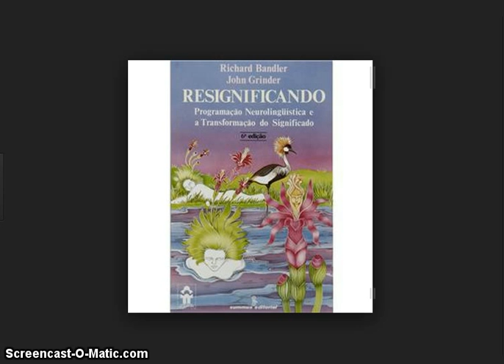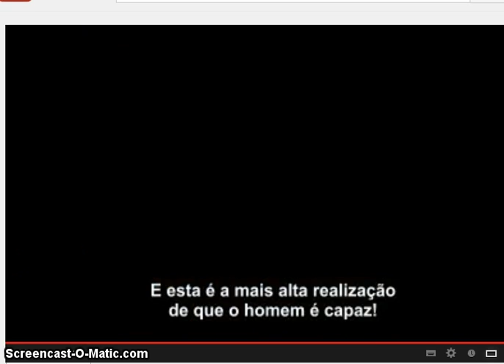Mini-palestra: Saiba qual a maior capacidade do ser-humano e use agora!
TAROCOACH COM A T.A.L: como funciona?

-Gostaria de usar duas poderosas ferramentas de desenvolvimento em 1 metodologia?
-Você quer conhecer uma tiragem de tarô que não tem Casas pré-definidas?
 -Você quer ver o tarô se comunicar com você livre e profundamente, do jeito dele?
-Você quer saber as combinações de cartas que estão repetindo para você na sua vida?
 E assim reconhecer padrões através do tarô simultaneamente com o coaching?

Apresentamos a união do Coaching com o Tarô, usando a nova TIRAGEM ABERTA LIVRE (T.A.L.), o modo de jogar as cartas do Tarô de Waite, em que não existe forma nem modelo para colocar as cartas.
 Em cada jogo o taro vai fazer uma forma de jogo diferente por ele mesmo.(qualquer pessoa). As técnicas para decifrar a comunicação do tarô, você aprende com Flávia Carvão (torne-se tarólogo ou se já é, aprenda a TAL).

Foram anos de estudo de Flávia com o seu mestre de tarô, Hernani para reconhecer a forma em que o tarô quer se comunicar livremente e assim pode nos orientar.
 Apontando para o passado o presente e o futuro, esta forma de tiragem também deixa que o tarô preveja o Futuro porém este não é o objetivo principal e sim o caráter esclarecedor e terapêutico do tarô, assim como o autoconhecimento e a evolução pessoal e profissional.

SOBRE A TIRAGEM ABERTA LIVRE E O TAROCOACH

Neste método não é possível perguntar sim ou não ou coisas banais, é preciso querer realmente se olhar se auto-conhecer para estar  em constante evolução e entendimento próprio ou de pessoas ou de situações, relações, padrões, comportamentos e etc.Você pode trazer alguma questão específica sua ou pode simplesmente fazer uma abertura geral e deixar que o tarô responda para você. O ideal é fazer sessões contínuas para que os padrões sejam identificados e trabalhados.

Além da forma aberta e livre ensinada pelo seu mestre, Flávia Carvão adicionou  Coaching e programação neurolinguística (PNL), criando uma metodologia totalmente revolucionária e inovadora, para lidar com o tarô e o coaching juntos  alavancando a evolução dos seres humanos de forma material e espiritual.

E para comemorar, a criação deste novo trabalho, oferecemos a você a 1ª sessão de TAROCOACH por doação (você doa quanto quiser, acima de R$ 20,00)
Acesse este link para doar R$ 20,00 ou mais e marcar sua sessão
   (apenas para 1ª sessão de Tarocoach, valor mín. R$ 20,00)

SERVIÇOS OFERECIDOS:

*Palestras e cursos sobre taro ou coaching ou programação neurolinguística em sua empresa ou pousada hotel. (a combinar)
**Atendimentos presenciais ou por vídeo e voz em qualquer lugar do mundo.

COMO AGENDAR?

Para agendar sua(s) sessões de TAROCOACH OU COACHING INDIVIDUAL,  ao vivo com Flavia Carvão, basta clicar no link:
em seguida, adicionar no zap para agendar.

COMO POSSO FAZER AS SESSÕES?

Sessões podem ser feitas, sempre ao vivo, por:
-skype - flaviapolonio172
-messenger do facebook

SOBRE FLAVIA CARVÃO

Áreas de Experiência
Advocacia, mais de 10 anos de atuação
Coach de Empreendedores
Coach de Vida
Coach Espiritual
Coach de propósito de vida
Tarô de Rider Waite

Experiência de Mercado e Funcional
 Treinamentos em cursos de formação e certificação em PNL, mais de 15 anos de atuação
Coaching presencial e à distância, individual e em grupos
Coach de Vida, de mudança de carreira, de propósito de vida e espiritual
Diretora Executiva e fundadora  da Focus Trainer
Instrutora, Professora e Palestrante;
Tarõ de Rider Waite, mais de 30 anos de atuação
Cursos presenciais e Webcursos de coaching
Cursos presenciais e Webcursos de tarõ
Consciencióloga
Minimalista
Nômade digital

Qualificações Acadêmicas e Certificações
Bacharel em Direito;
Advogada pela OAB/RJ 101.461;
Practitioner em PNL;
Master em PNL;
Trainer em PNL;
Coach Internacional
Psicanalista ;
Criadora do Tarocoach terapêutico